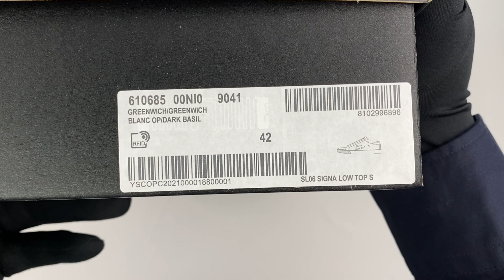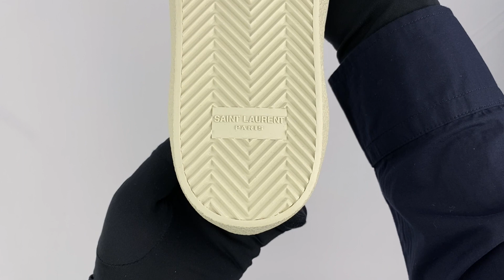Saint Laurent COURT CLASSIC SL/06 EMBROIDERED SNEAKERS 610685 00NI0 9041